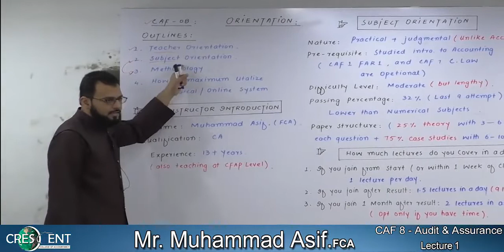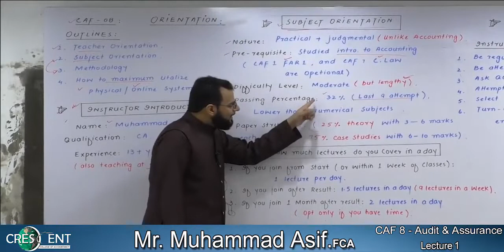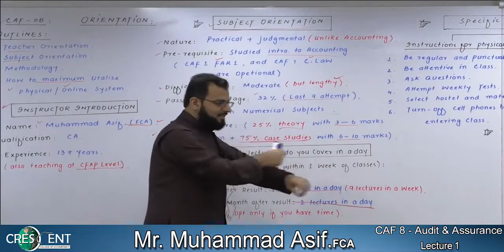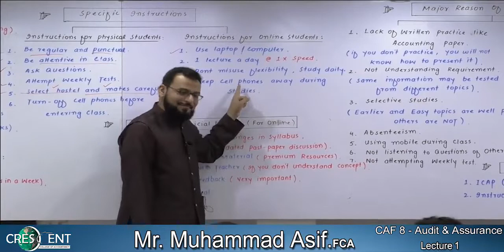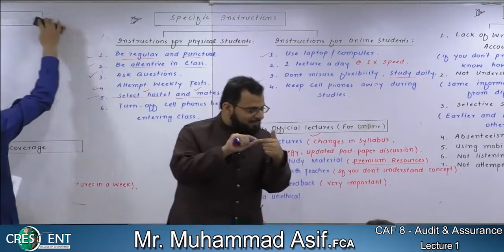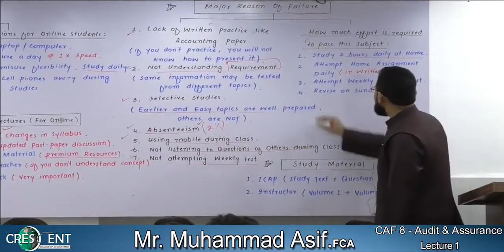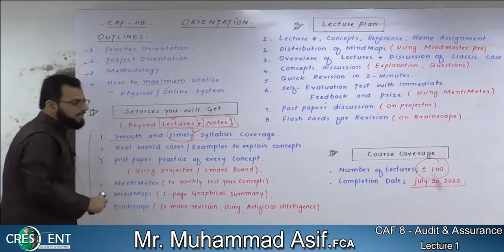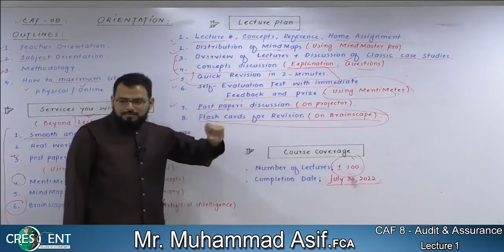CAF 8 AUDIT SIR ASIF lecture 1